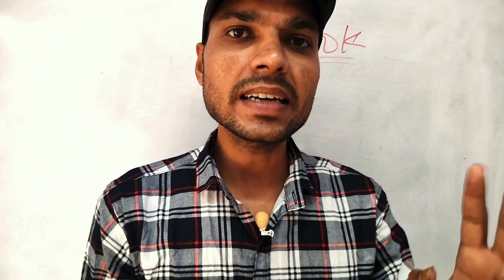COOK CERTIFICATE कहा से बनवाये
Bro cook fill full video link

BRO 03/2022 FORM LINK